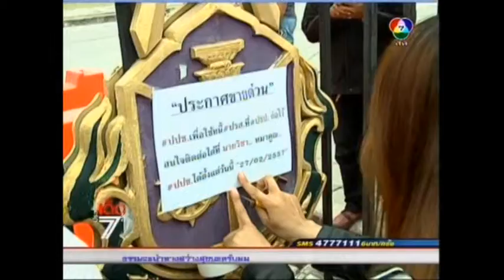กปว ปิดล้อมกดดัน ป ป ช